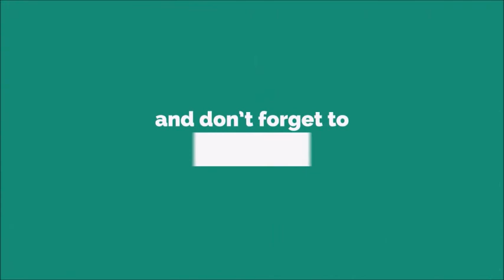Alarm 2 Ringtone